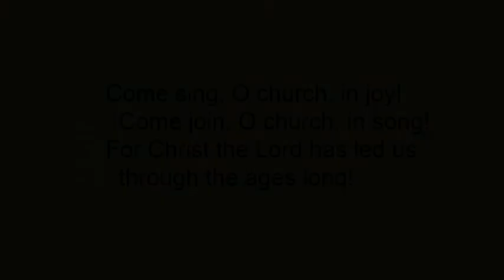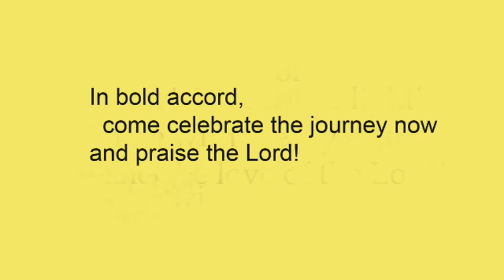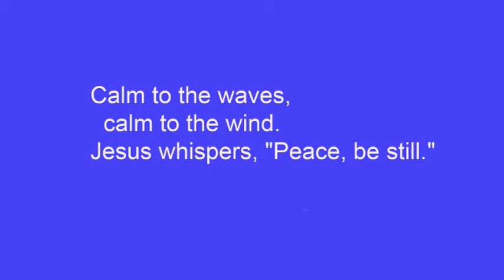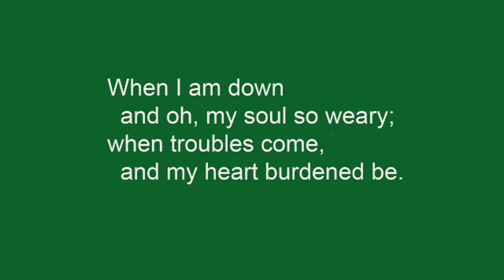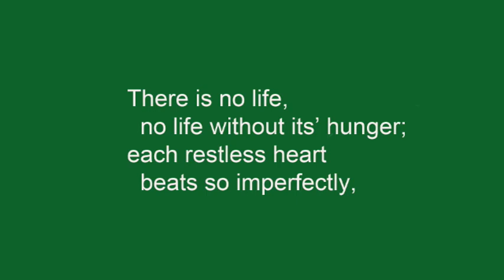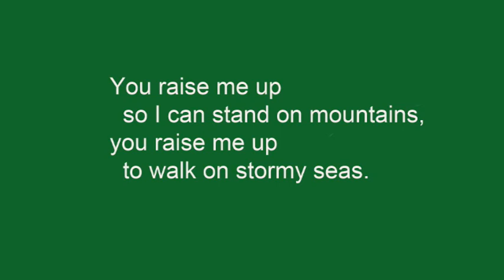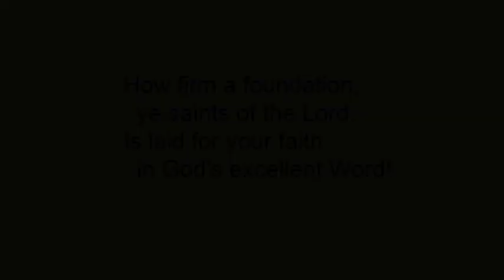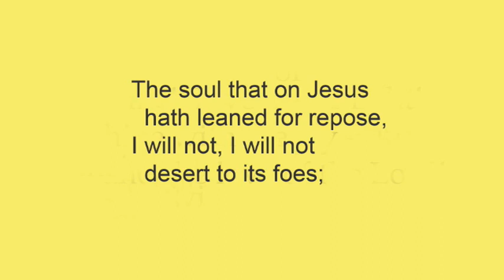2020 08 09 Hanover Worship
Following Hurrican Isaias, Pastor Andy Jacob delivered his message about Jesus calming wind and wave by wading into the Brandywine River, near which the church he pastors, Hanover Street Presbyterian Church, is located.